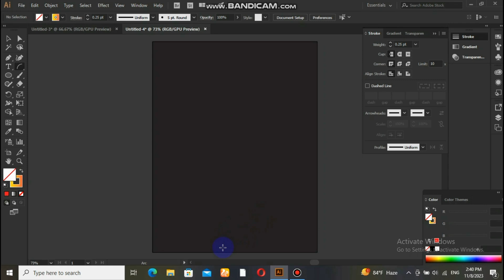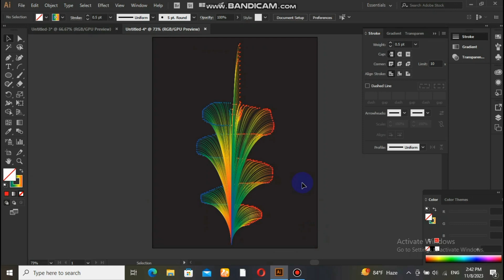Adobe illustrator Tidle key graphic design | Adobe illustrator tutorial